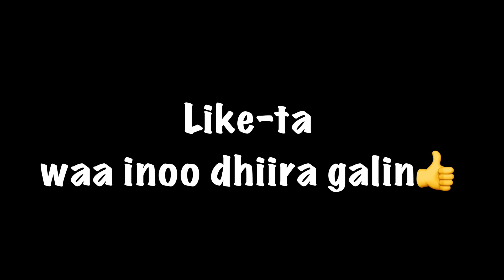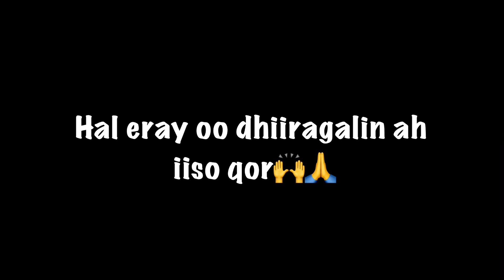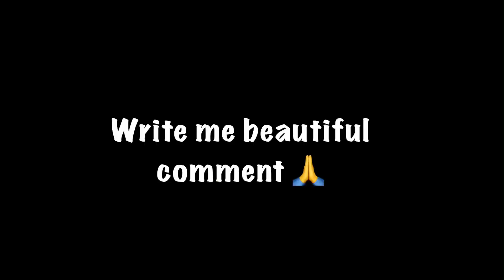INDIAN SQUAD PUSH ME🥶and what happened 👉🏿BGMI - PUBG MOBILE/SAMSUNG,A3,A5,A6,A7,J2,J5,A10,A20,A30